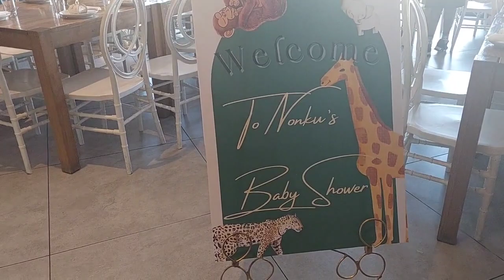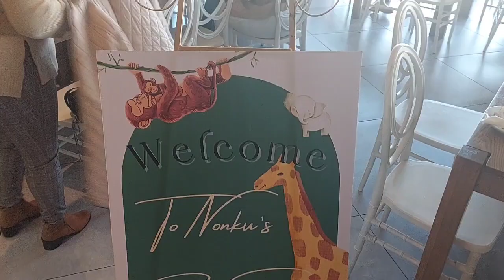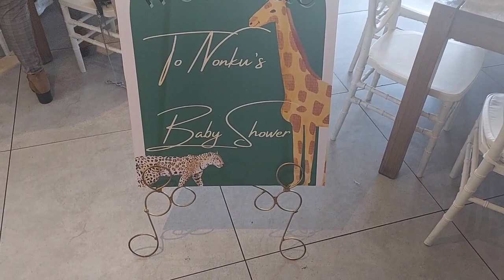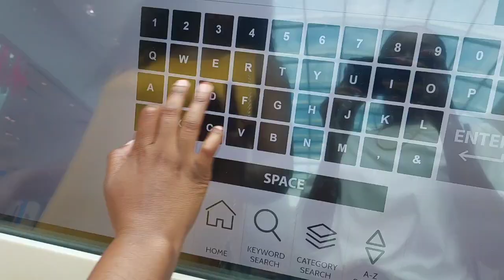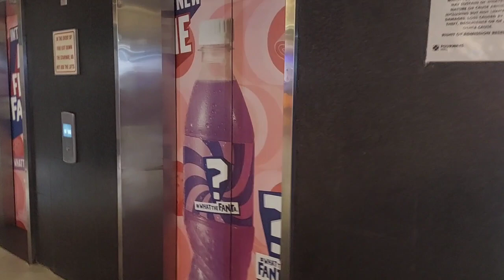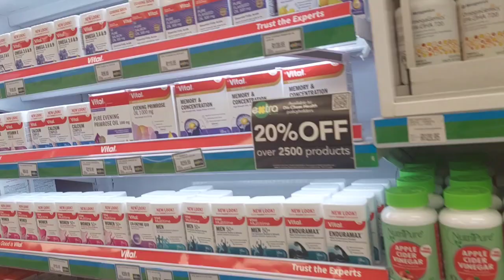Content that didn't make it to the YouTube Streets📸📷🎥📽🎬📹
Aunty had content that didn't make it to the youtube streets so here we go💖
some was deleted but atleast have a sneak peak of what Aunty has been up to